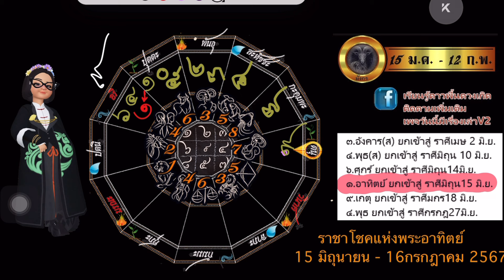มังกร วันนี้-16ก.ค.67 อาทิตย์ราชาโชค ปัญหาคลี่คลาย โชคใหญ่จากศัตรูคู่แข่ง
สมัครสมาชิกช่องเพื่อสนับสนุนช่องและเป็นกำลังใจให้แอดมินได้ทำช่องต่อไป